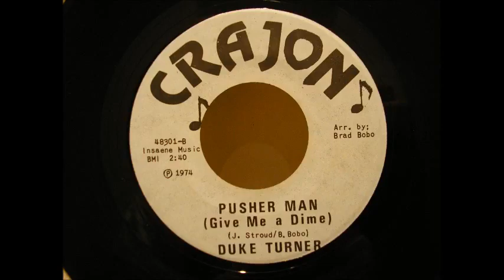duke turner----pusher man give me a dime